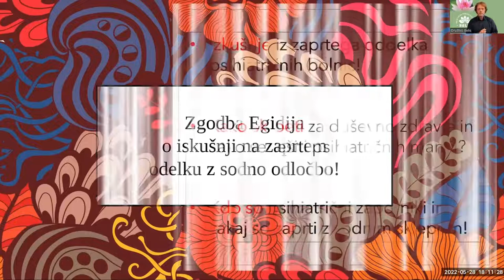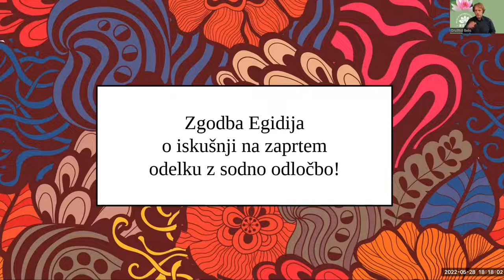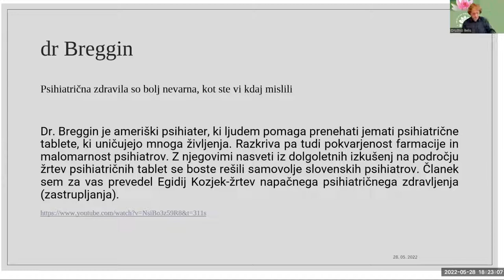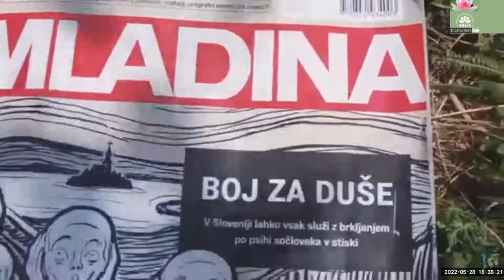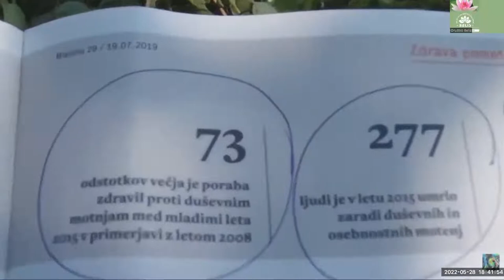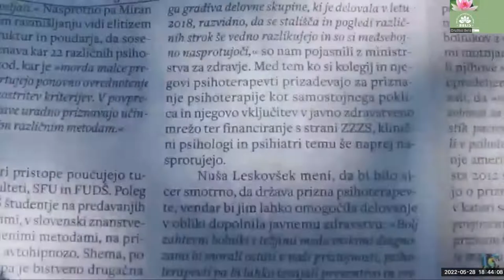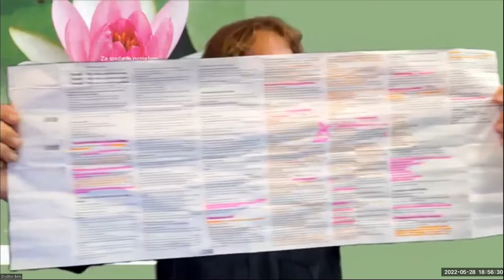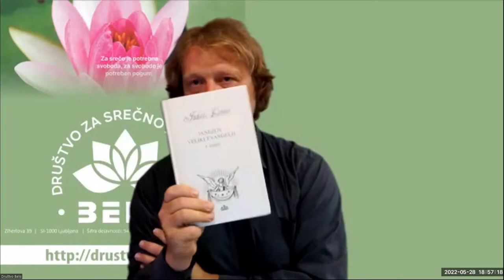DUŠEVNO ZDRAVJE in PSIHIATRIČNE BOLEZNI